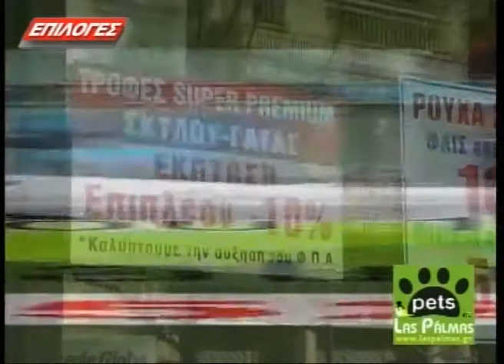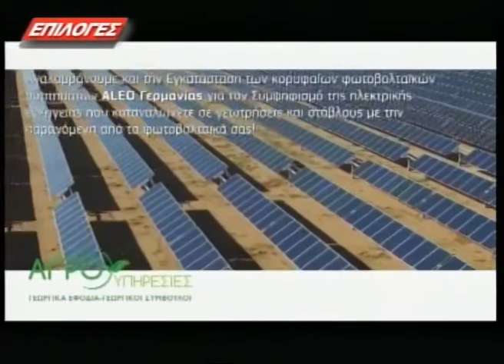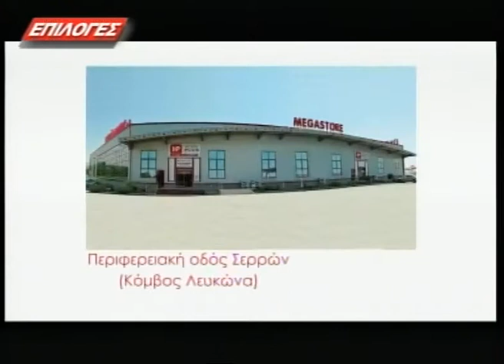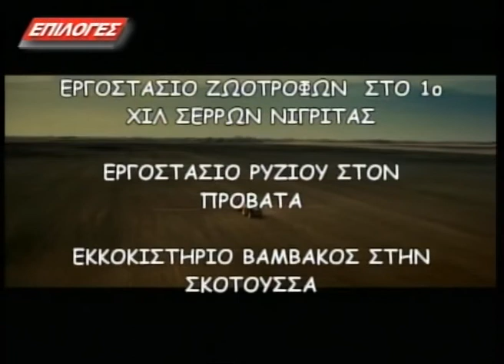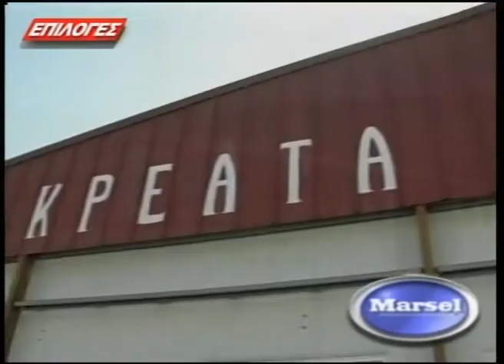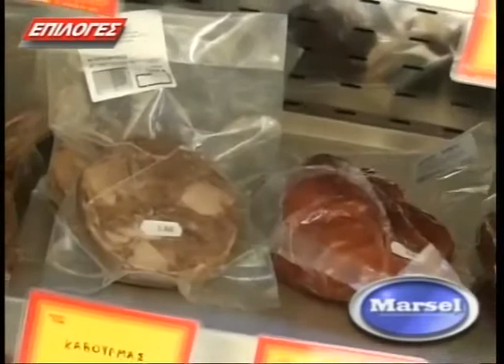Ο Κ.ΧΑΣΑΠΙΔΗΣ ΣΤΟ ΚΑΘΕ ΜΕΣΗΜΕΡΙ 24-2-18